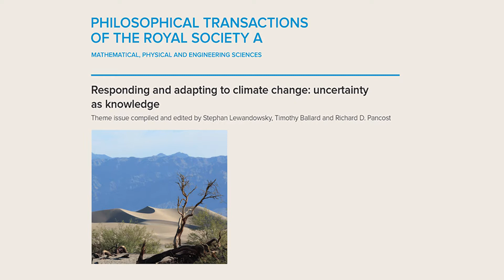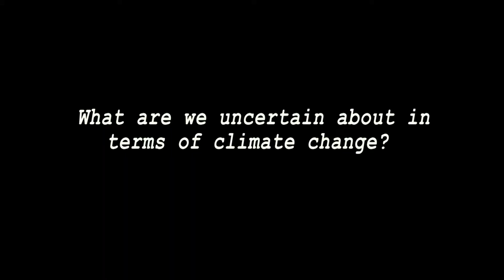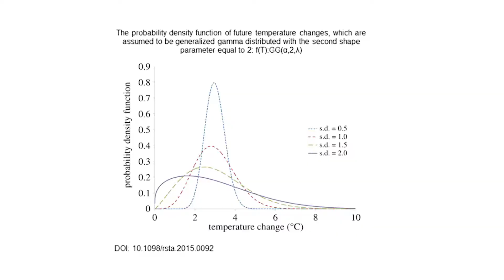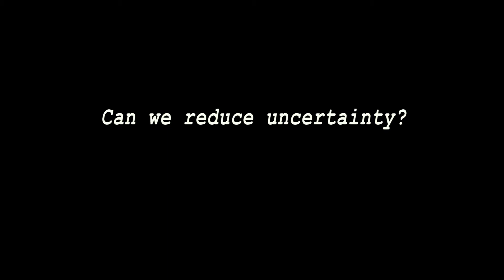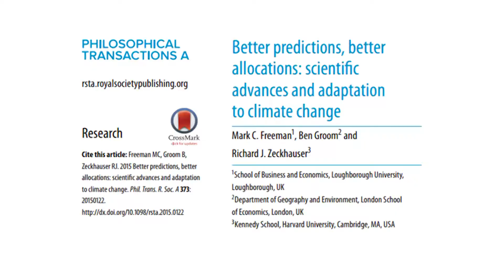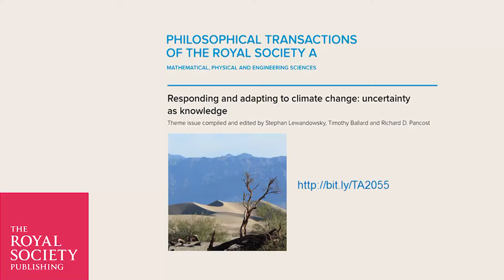Uncertainty, knowledge and climate change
We speak to guest editors Stephan Lewandowsky and Richard Pancost about their Philosophical Transactions A examining the relationship between scientific uncertainty about climate change and knowledge from physical, economic and social perspectives.